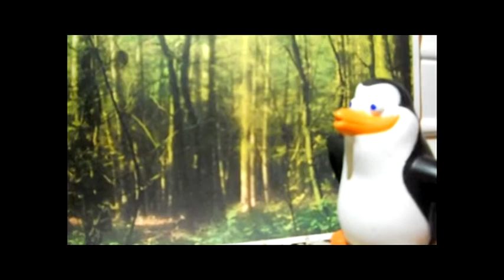Lord of the Flies-Chapter 7: Shadows & Tall Trees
My group made this video for our English project over Chapter 7 of the book "The Lord of the Flies".